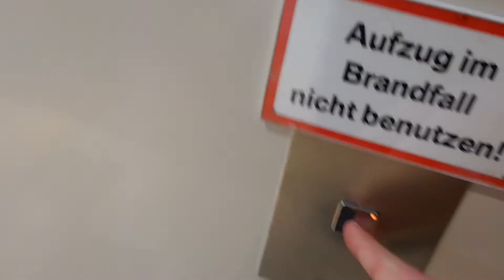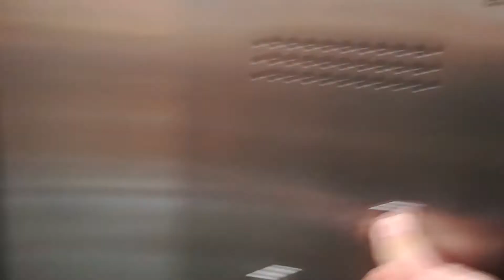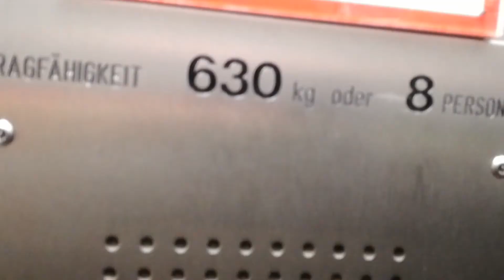Otis Glasaufzug im Allee-Center in Essen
Dieser Aufzug ist der älteste Kundenaufzug im Center. Die anderen zwei Aufzüge wurden stillgelegt und im Anbau wurden 4 neue Großraumaufzüge eingebaut.